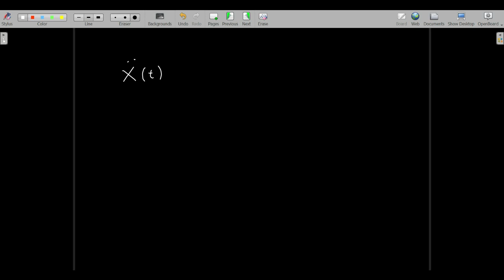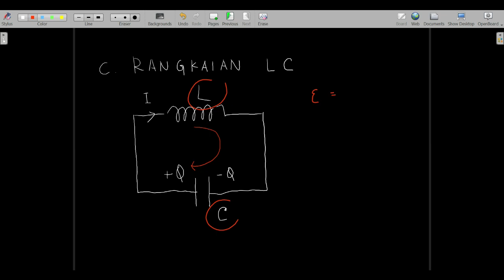Gelombang .02 - Osilator Harmonis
Getaran atau Osilasi Harmonis adalah bagian dasar dari pengenalan konsep getaran sebagai sebuah sumber gelombang.

Kita akan mengenal beberapa contoh osilasi harmonis pegas, bandul matematis, dan rangkaian listrik LC.

Semoga dapat membantu pemahaman Anda dalam konsep dasar osilasi/getaran.

Salam

Okky